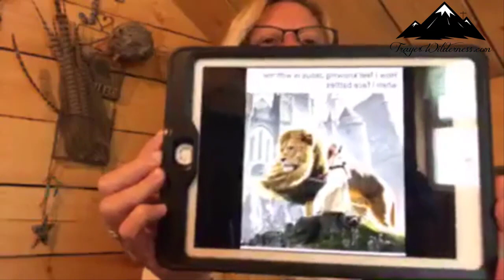New Beginnings - Enough Is Enough & Peace and Prayer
8.30.19 New Beginnings - Enough Is Enough - Peace and Prayer

Wired for Healing - Remapping the Brain to Recover from Chronic and Mysterious Illnesses
Breathing, Meditation and prayer
Here is the breathing method that I was talking about (signup for his mini-course so you understand the technique)

“‘May the Lord bless you and protect you. May the Lord smile on you and be gracious to you. May the Lord show you his favor and give you his peace.’”